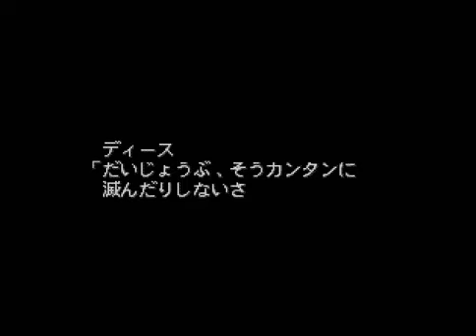ブレスオブファイアIII 32 2